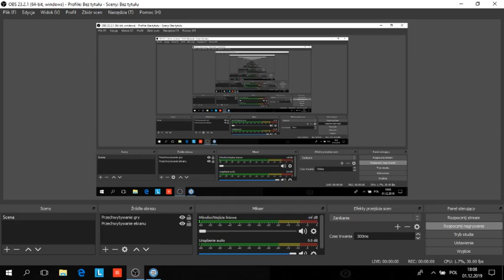SIMT_MHD 1.4.90 Linia 61 Irisbus Citelis 12M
Steam: dominikgmurowski